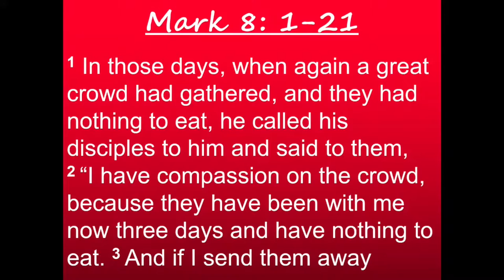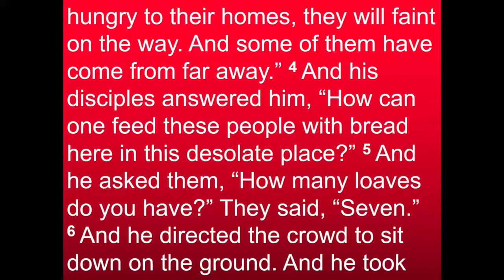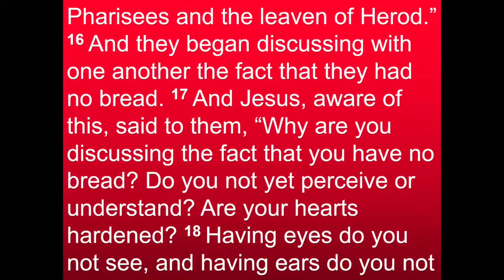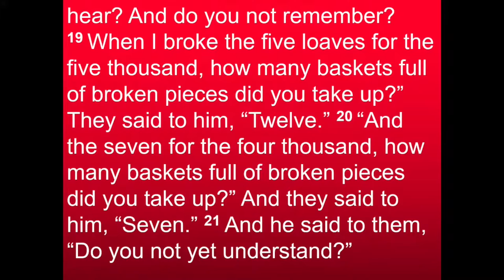The Shape of the Supper | A Simple Sign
Andrew’s sermon from Sunday May 16, 2021.